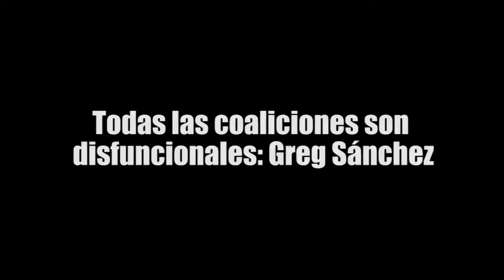Todas las coaliciones son disfuncionales: Greg Sánchez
Gregorio Sánchez Martínez, dirigente en Quintana Roo del PES y aspirante a diputado federal, aseguró que está firme como candidato en la plurinominal, que está debidamente registrado y aunque advirtió que en esta vida todo puede pasar y lo volver a “bajar”, él seguirá trabajando para Quintana Roo y será gobernador en su momento. Por otro lado aseguró que todas las coaliciones son disfuncionales y la más fuerte en todo el país es la llamada “Juntos Haremos Historia”.